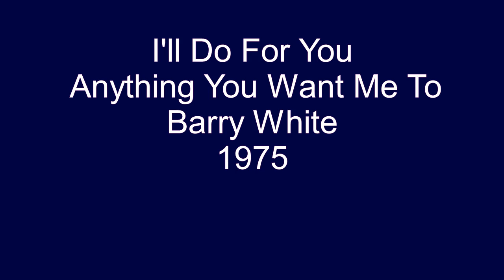I'll Do For You Anything You Want Me To - Barry White - 1975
I'll Do For You Anything You Want Me To, by Barry White, was a single lifted from his 1975 LP, titled, Just Another Way To Say I Love You. The single peaked at #9 on the Cash Box chart, week ending 7/12/75.